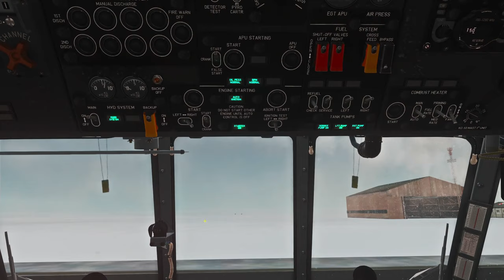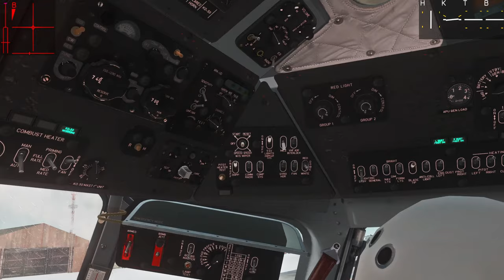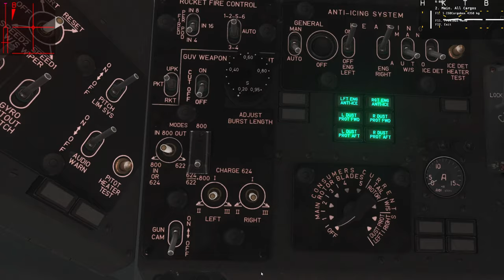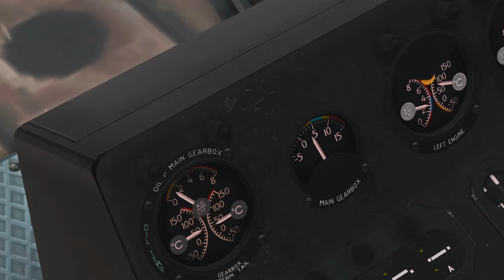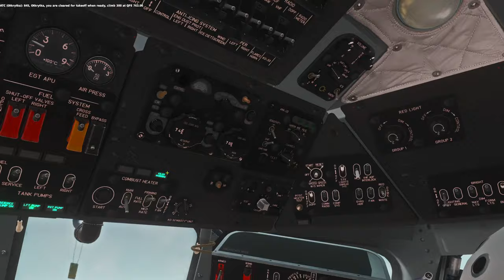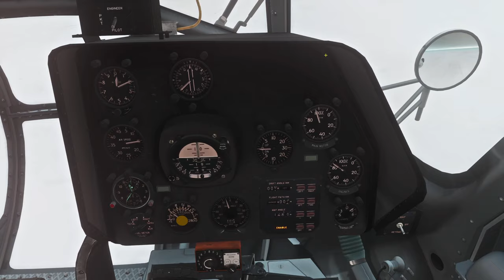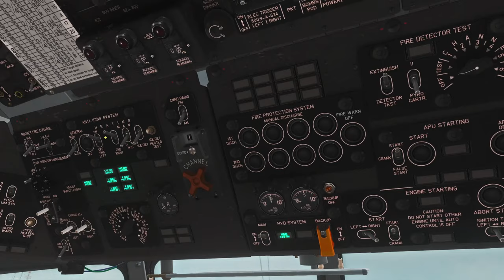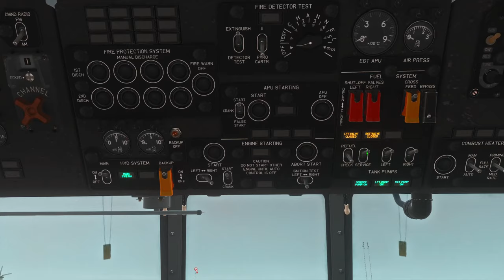DCS Mi-8: CREW Part One - Mission 09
We're finally back with Mission 9! This time we're slinging pipes and it gets a bit dicey.

As mentioned in the video itself, there is a bug affecting sling loading in the Mi-8 right now which has been around since December, 2020. The cargo behaves as if it has essentially no weight; The helicopter can pick it up with ease and it behaves rather poorly in the air. I got lucky because my line didn't snap, but what you see here is probably not how the mission is supposed to go because of that bug.

Big thanks to Stone Sky for creating this Campaign and to Martin Molin for making the entire Wintergatan discography copyright safe for YouTube. Check out both below:

00:00 - Intro & Briefing
01:53 - Mission Start and Helicopter Startup
06:00 - Nav Prep
08:08 - Post Startup
09:12 - !! Interruption !!
12:40 - Taxi to Cargo Area
15:00 - Cargo Pickup
15:55 - We've got an issue
17:30 - Attempt to repair
20:30 - Cargo Pickup Again
21:30 - Departing With Cargo
22:30 - WP1 En Route
31:00 - WP1 Approach
32:00 - WP1 Landing
35:30 - WP1 Cargo Drop
36:30 - Updating Doppler While Hovering
38:00 - WP1 Departure
39:20 - WP2 En Route
44:00 - Music
45:00 - WP2 Approach
46:50 - WP2 Landing
48:30 - WP2 Wheels Down and Refueling
50:55 - WP2 Departure
51:45 - WP3 En Route
55:30 - WP3 Approach
57:30 - WP3 Landing
58:40 - WP3 Wheels Down
59:20 - Mission Complete
59:36 - Shutdown

My Hardware:
- Saitek X-56 Throttle (2016)
- VKB Gunfighter MkIII + Modern Combat Pro Grip
- MFG Crosswind Pedals
- NaturalPoint TrackIR 5
- Blue Yeti